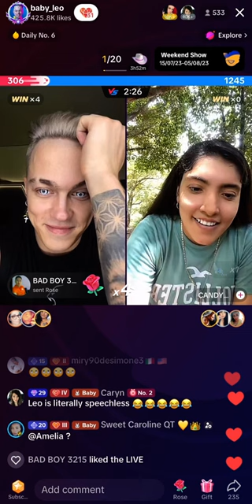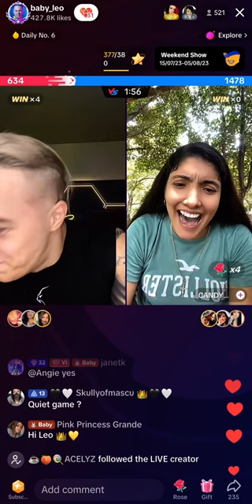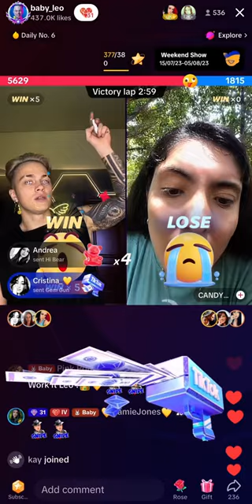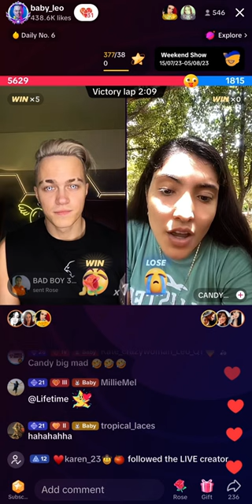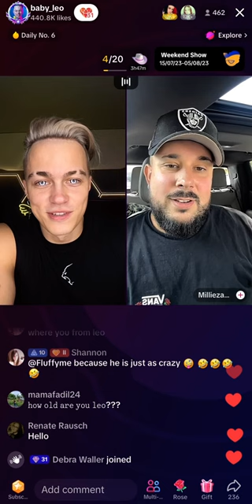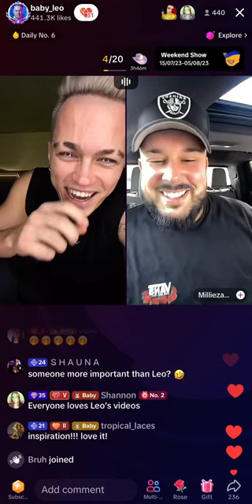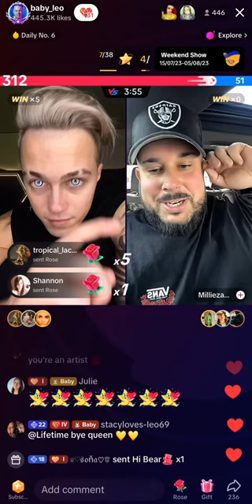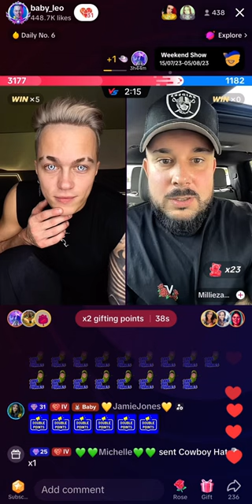❤️👑❤️👑❤️ Leo Vs Susan • Leo Vs Mili’ Part 1 • 1st of August 2023 ❤️👑❤️👑❤️